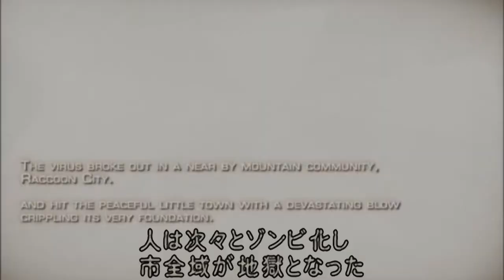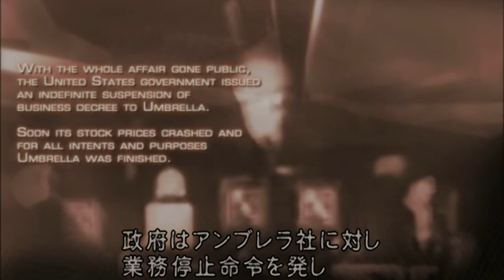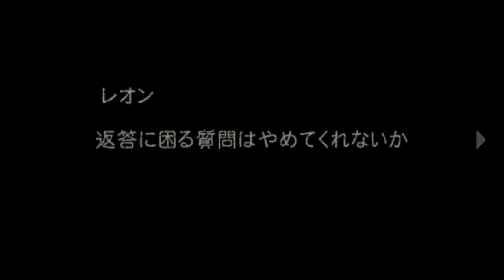#1 雪が無改造武器で逝く【PS4版 バイオハザード4】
2016/8/31 配信 PS4版「biohazard 4」

サバイバルホラー、そしてアクションゲームの“マスターピース（傑作）”

かなりやり込んだ作品の一つです。
PS2版のナイフ縛り動画を出そうとした矢先発売されたので
高画質でヌルヌル動くならファンとしてやるっきゃないでしょ